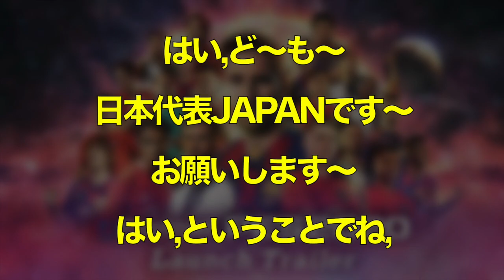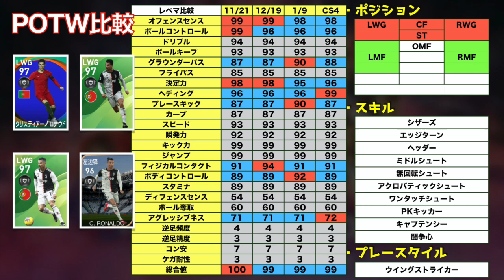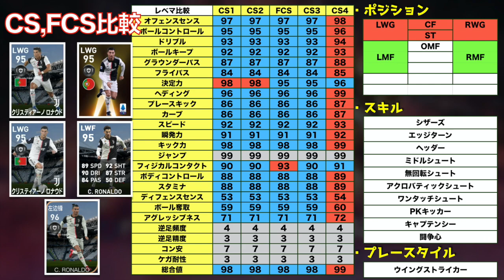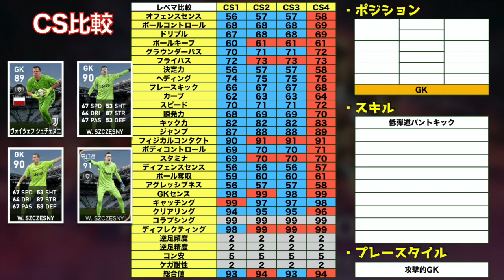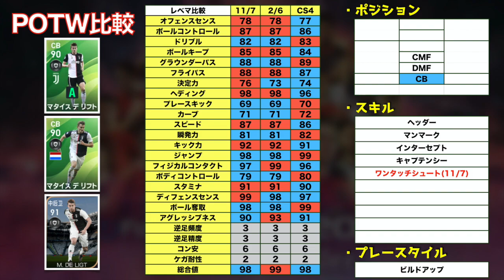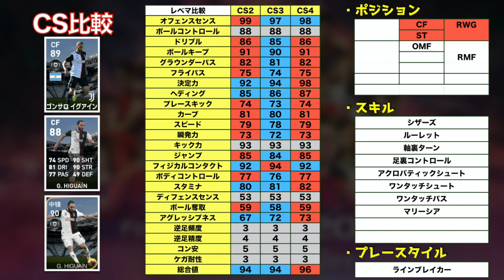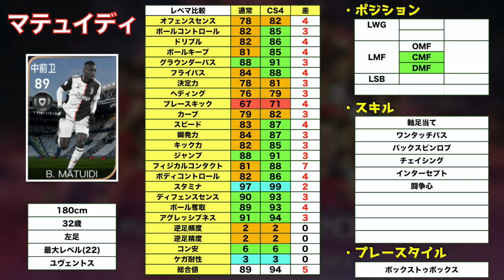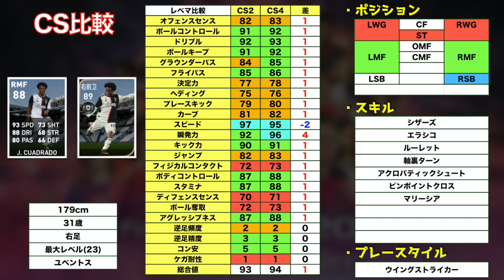【リーク情報】ユベントスCS全選手レベマ紹介！CSなのに過去最強選手を多数収録！！【ウイイレアプリ2020】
はい、ど〜も〜

リーク情報ですので(信憑性は高い)
そこをご理解の上、ご視聴ください。